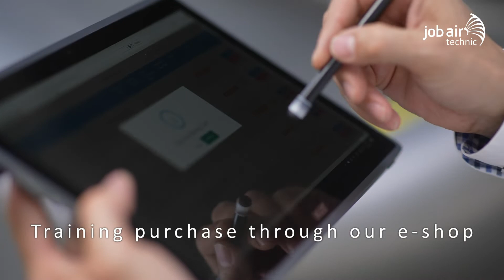Training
JOB AIR Technic provides:
- Full type training for Boeing 737NG and Airbus A32F (CFM 56, V2500)
- OJT for external participants
- FTS, EWIS and HF courses available online
- Training purchase through our e-shop
- Multiple courses during the year at attractive rates